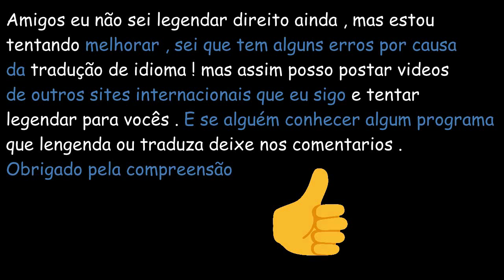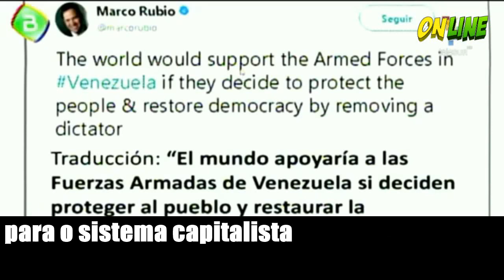Presidente da Bolívia pede para américa latina se unir contra os EUA sobre intervenção na Venezuela